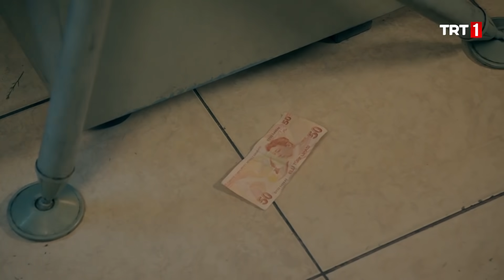Dudu Cinlendi- Kalk Gidelim 133. Bölüm